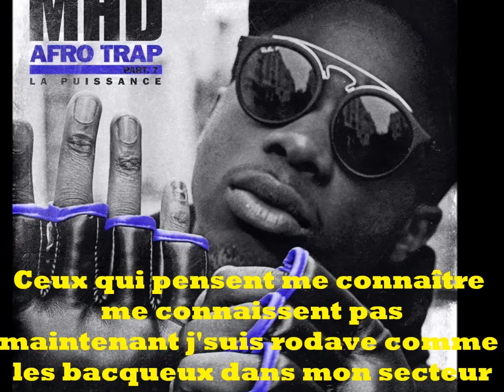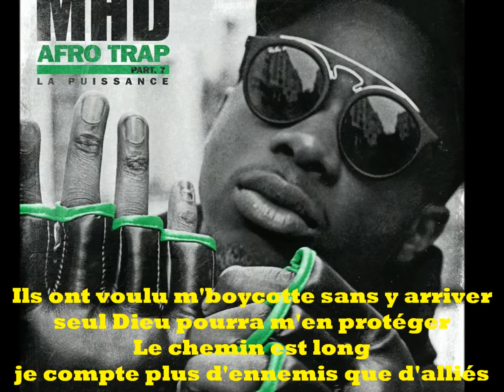MHD - AFRO TRAP Part.7 (La Puissance) parole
Le nouveau single de MHD - AFRO TRAP Part.7 (La Puissance)